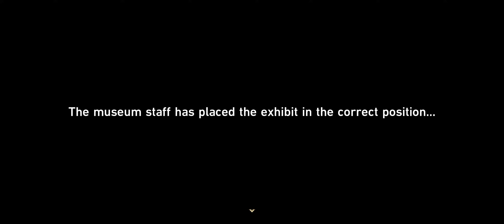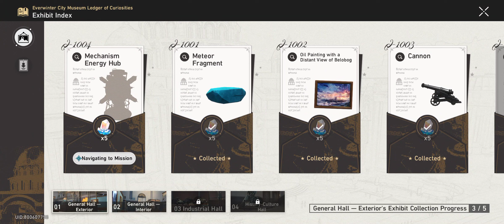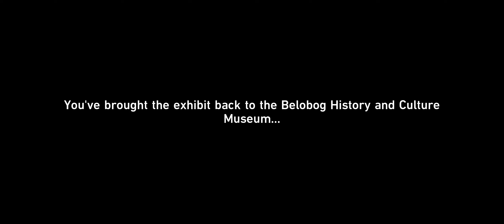Ledger of Curiosities Event H:SR #91